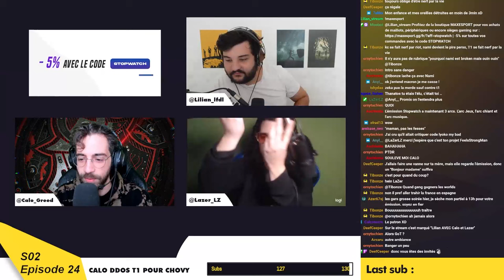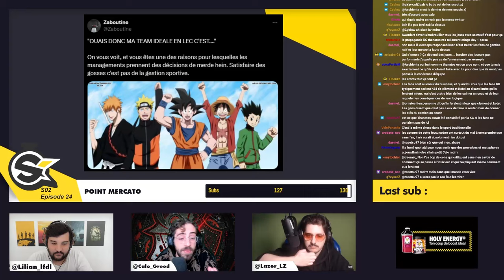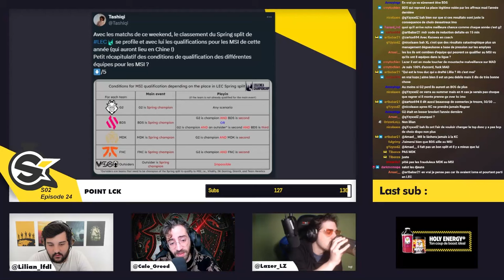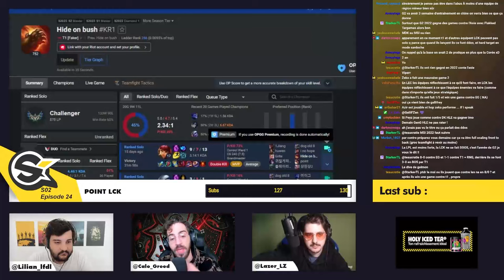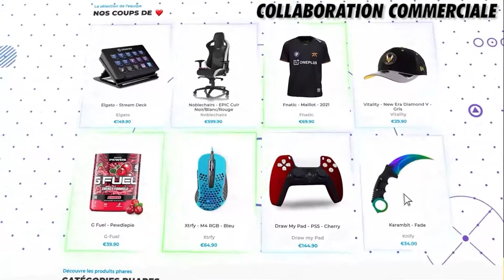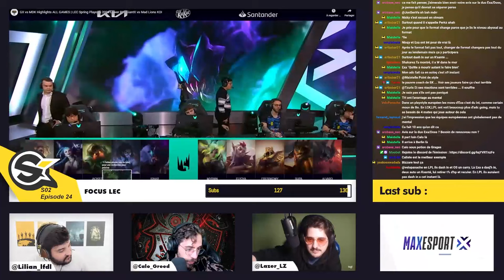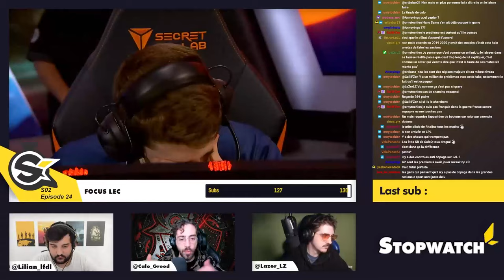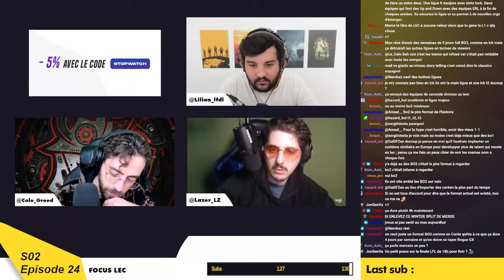T1 victimes de DDOS en LCK | STOPWATCH S02E24